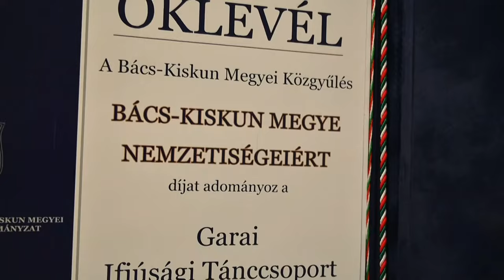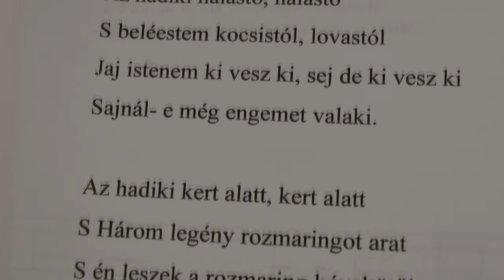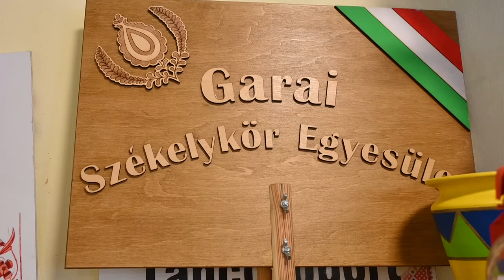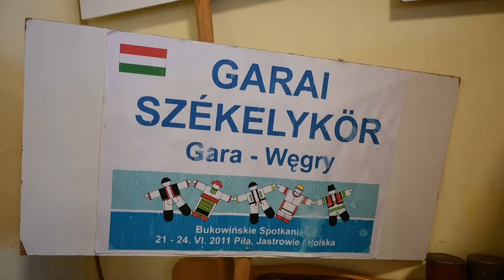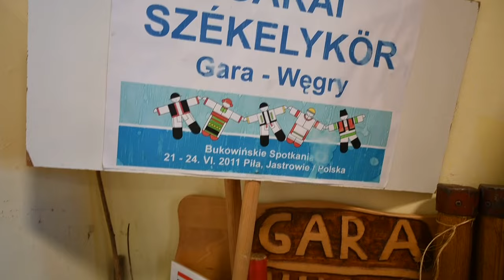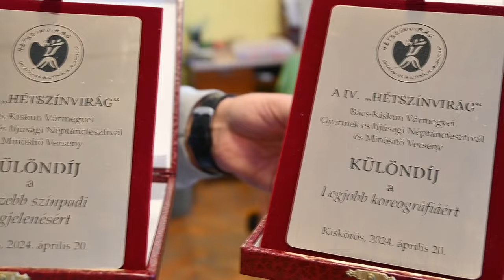A Garai Székelykör Egyesület munkája példaértékű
Arany minősítések, kiemelt helyezések, Sebestyén Ádám díj jelzi a bukovinai székely kultúráért tett munkájuk minőségét. Példaképek nem csak saját gyermekeiknek, hanem tágabb környezetüknek és a Garán élők számára is.